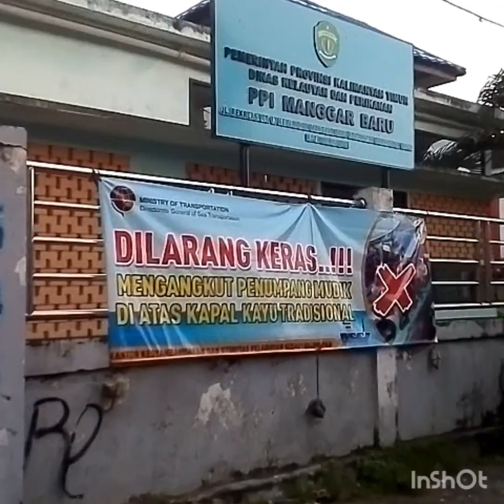Pelelangan ikan - Manggar Balikpapan- KALTIM borong ikan auto kalap😁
Assalamualaikum
Semoga kita semua sehat selalu

Jd rekaman video ini hari Minggu tanggal 31 Mei 2020.
Tempat pelelangan ikan ini lokasinya di BALIKPAPAN - Kalimantan timur
Tepat nya di Manggar.

Perjalanan nya sekitar 25-30 menit dari rumah ACIL.

Dan total belanjaannya ACIL tadi 190rb, murah banget gengs 😁😁

Wassalamu'alaikum 🙏😊🙏